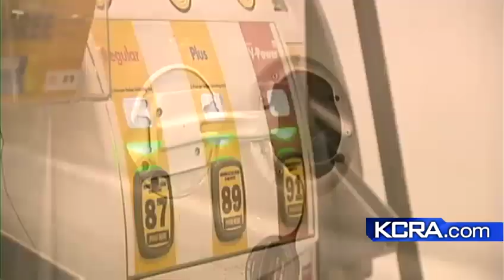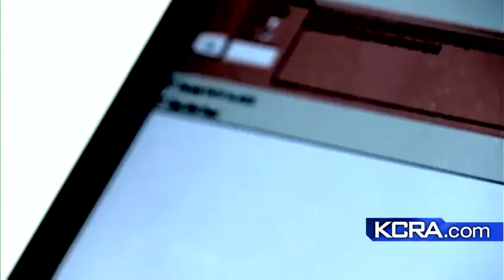Thieves use Bluetooth-enabled skimming devices at gas pumps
New technology is making it even easier for crooks to steal your credit card information from gas pumps.